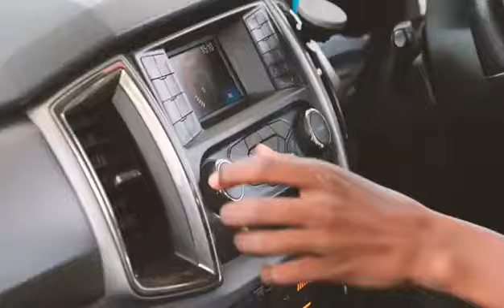Total Tanzania Jerusalema Challenge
Video from Pasco Mayalla